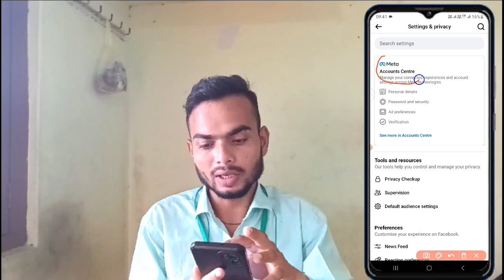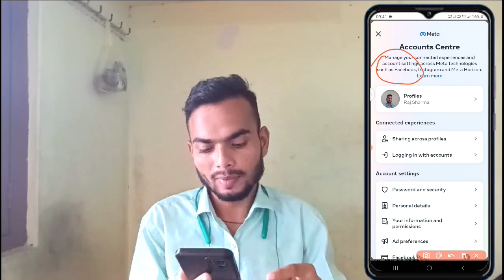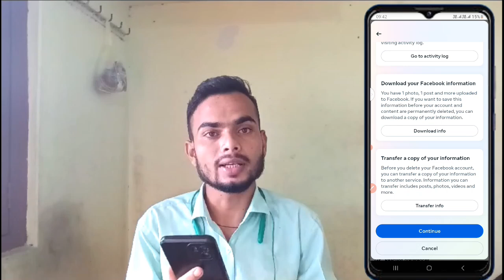Facebook account delete kaise kare | fb account delete kaise kare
Hello Friends In This Video I Have Discussed That facebook account delete kaise kare or fb id delete kaise kare or Facebook Account Delete 2024